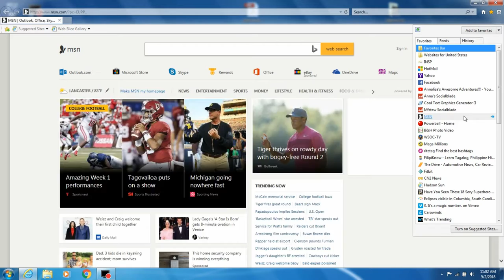Am I A Millionaire? Mega Millions/Lottery/Millionaire Challenge (Episode 84)